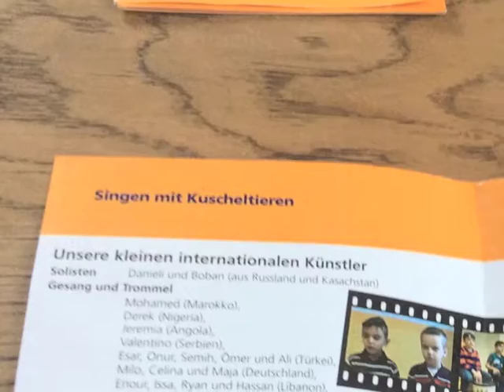Wettbewerbsbeitrag vkj Essen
Wettbewerb "Singen mit Kuscheltieren - mach mit" 2016
prämierter Wettbewerbs-Beitrag